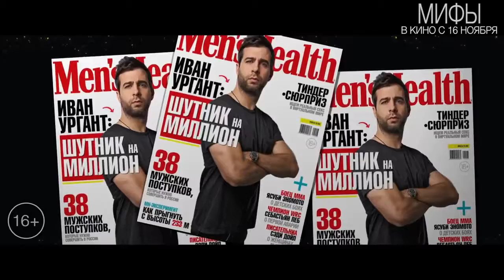Мифы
Страна: Россия
Год: 2017
Жанр: комедия

Режиссер: Александр Молочников
Сценарист: Александр Молочников Елена Ванина ...
Продюсер: Илья Стюарт Федор Бондарчук ...
Оператор: Леван Капанадзе
Композитор: Игорь Вдовин